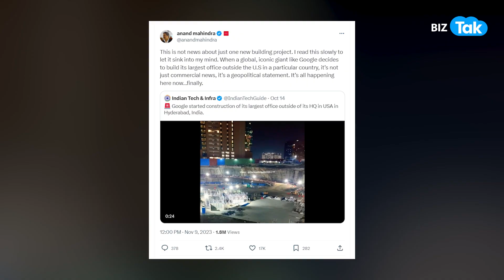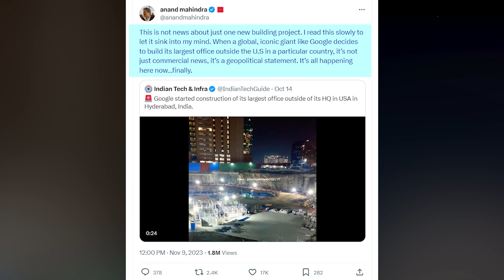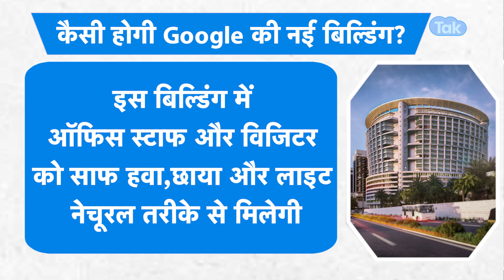Anand Mahindra ने Google की बिल्डिंग पर कही बड़ी बात! |BIZ Tak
BizTak Premium ज्वाइन करने के लिए क्लिक करें .